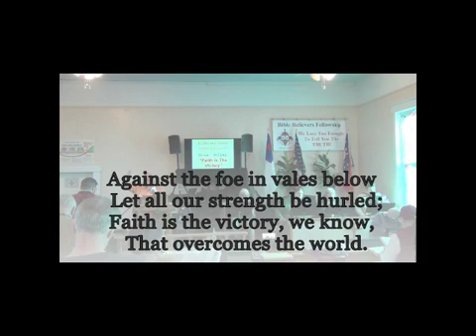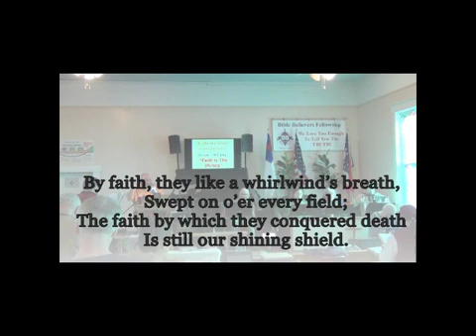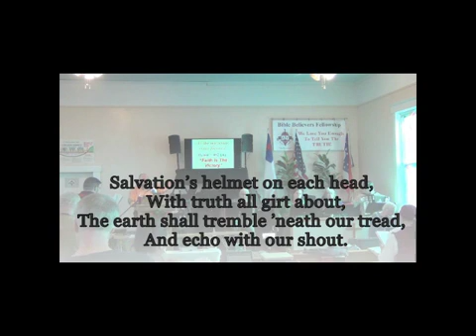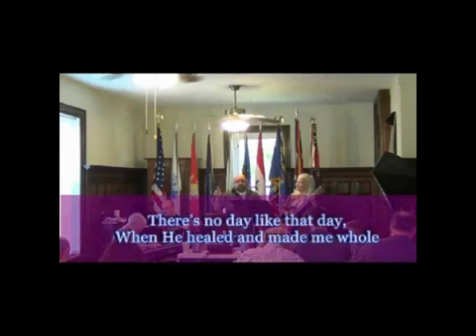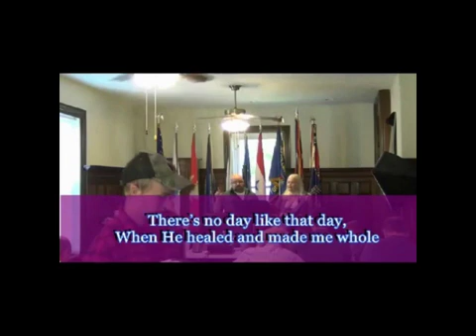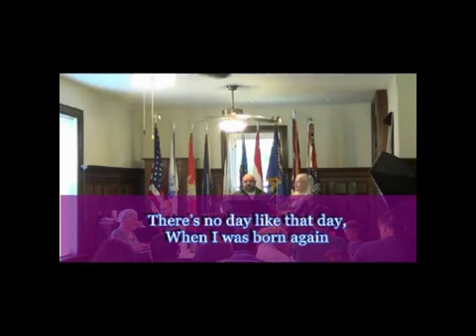I Would Not Have You Ignorant, Brethren Steven Miller 2 of 2 bbfohio